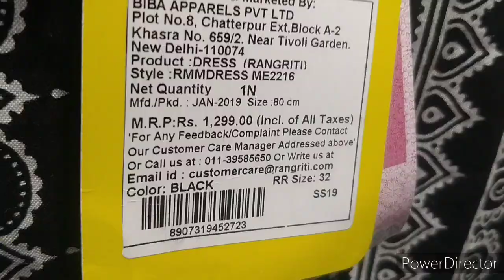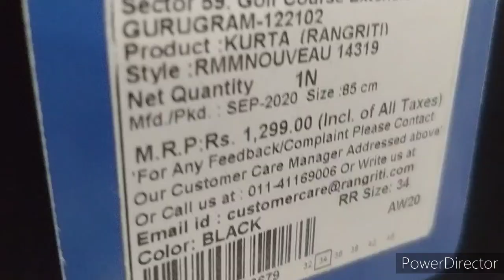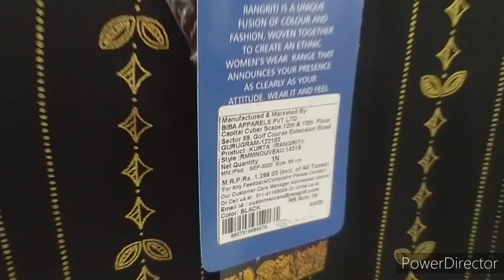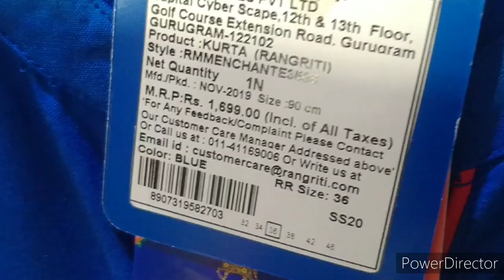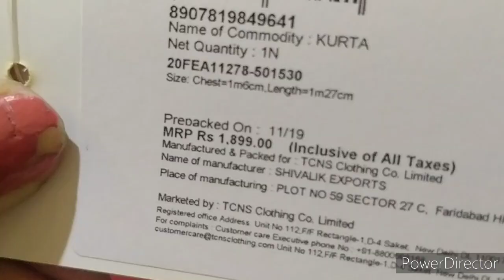Reliance trends kurtis collection|reliance trends new collection 2020 | reliance trends offers today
Reliance trends new kurtis collection | reliance trends new collection 2020 | reliance trends offers today

1) reliance trends new collection 2020
2) reliance trends offers today
3) reliance trends haul
4) reliance trends dress collection
5) reliance trends kurti haul
6) reliance trends diwali collection 2020